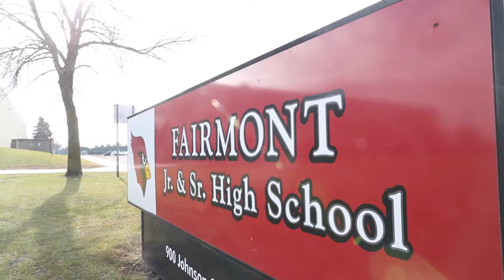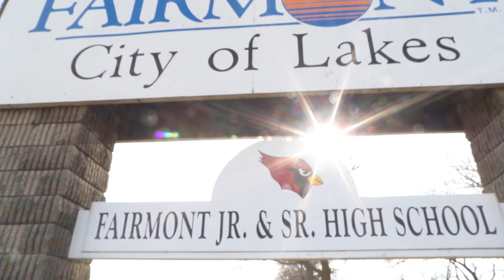Building skills, building workforce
With the help of CHS, Fairmont (Minn.) High School is creating a Construction Trades Academy to replace a retiring workforce of skilled tradespeople.